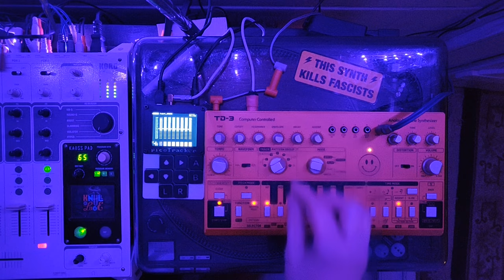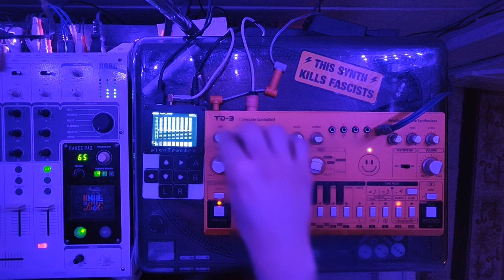picoTracker Acid jam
First track on picoTracker!

Shoutouts to democloid and @maksmakes  for making this possible!

303 squeaks by Behringer TD-3-AM